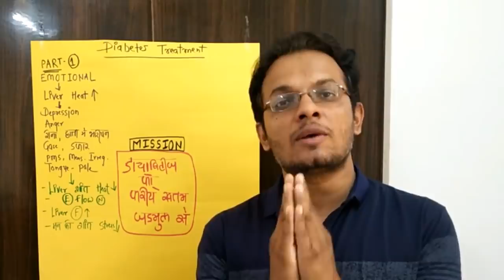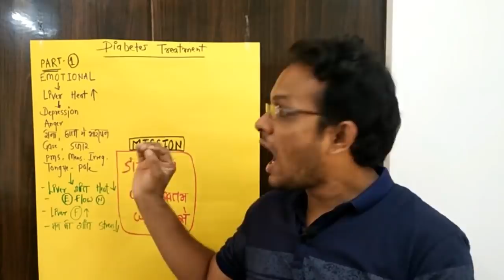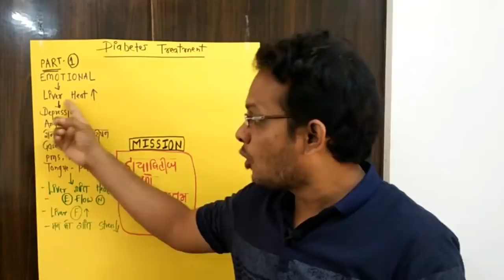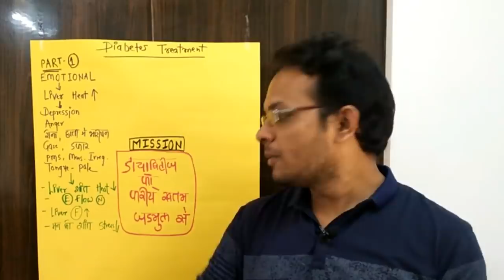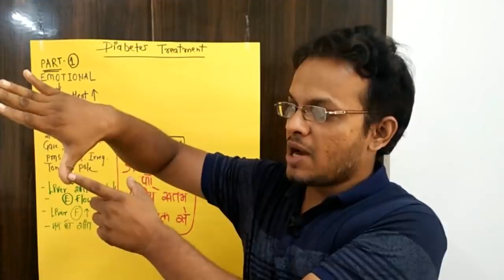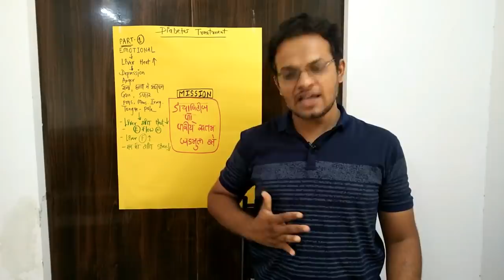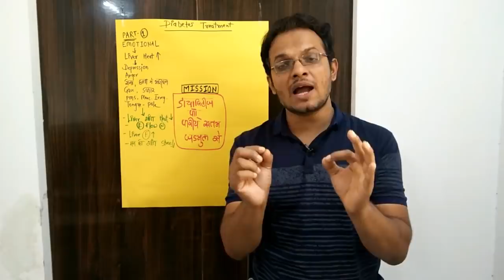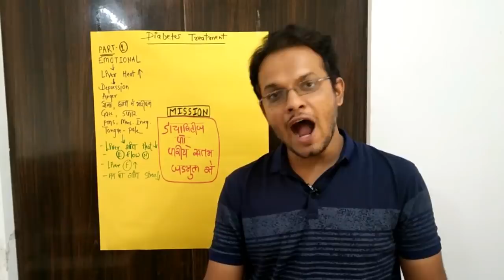Acupressure Points For DIABETES In Hindi - Cure Diabetes Naturally With This Points Part - 1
acupressure points for diabetes in hindi - cure diabetes naturally with this points
part 1

DON'T MISS  THESE VIDEOS FOR COMPLETE TREATMENT OF DIABETES Naturally at home

here we are discussing about Treatment of diabetes due to first cause , that is EMOTIONAL cause , liver heat cause
here you will six Acupressure Points For diabetes in Hindi , location of these Acupressure Points For diabetes , and technique to press these points
very easy to learn and apply in self and on others
no side effects , no medicine , no cost , ah home Treatment of diabetes Naturally
goal of our Treatment of diabetes is Reduce liver heat , increase coldness in the body , Reduce stress level , increase mind calmness

Acupressure Points For diabetes are
liver 2
liver 3
pc 6
St 36
sp 6
li 4

press these Acupressure Points For diabetes for two minutes each Points , so your total Treatment will be done in just twelve to fifteen minutes

if you cure diabetes in this stage , there is less damage to body occured , as this is the first  stage of diabetes
 Acupressure Points For diabetes is very effective solution for diabetes Treatment at home
TIPS for Acupressure
before starting this Acupressure Therapy for diabetes , you should drink two glass of water
during Acupressure Treatment for diabetes , you should keep yourself calm , focus on breathing for fast reasults

High level of sugar in blood is generally called diabetes
In our body there is natural sugar control system that controls sugar level in our blood , to do this we have pancreas organ that releases insuline hormone , that one hormone activates cell receptor to utilize sugar from the blood for energy production
In juvenile diabetes , also called type 1 diabetes , there is destruction of oancrease cells , so they are not able to produce insuline , so blood sugar level increases , to control blood sugar , we have to give insuline from outside sources , do this type of diabetes called insuline dependent diabetes
In type 2 diabetes , pancreas cells ate in normal condition , so they are releasing insuline regular to control sugar , but due to over consumption of sugar , these cells have to produce more insuline , so cell receptor get ineffective , so they are not able to be activated by insuline , so blood sugar are not utilised , so it increases in our blood , to control these increased level of sugar in blood , need to produce more insuline by pancreatic cells , so at last these cells get fatigued , not able to produce more insuline anymore , so we have to give insuline from out side , so type 2 diabetes is not actually due to insuline insufficiency , but due to cell receptor inactivity , so type 2 diabetes called non insuline dependent diabetes
Juvenile diabetes , also called insuline dependent diabetes
Adult diabetes , also called non insuline dependent diabetes
Genstational diabetes occurred at the time of pregnancy
There are three things that are increases those three things are hunger , urine , thirst
There is one thing that is decreases that is weight , if sugar level in blood raises much then there is Weight loss in the body
Other Symptoms are blurred vision , weakness , muscle loss etc
Our goal to cure diabetes Completely at home
Pacrease cell activation for more production of insuline
Reduce sugar level by following diet plan and doing regular exercise
Call receptor activation
To achieve these three goals we have to do following Treatment
Acupressure Points For diabetes control and sugar control
Diet plan for diabetes
Exercises for diabetes control